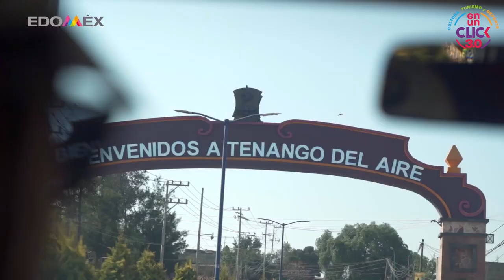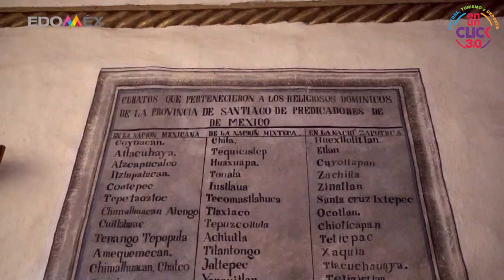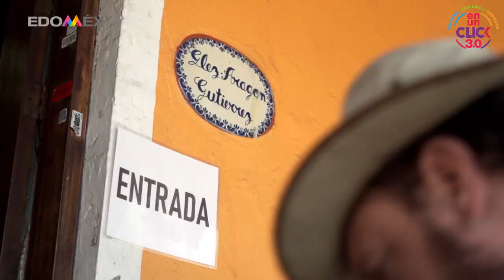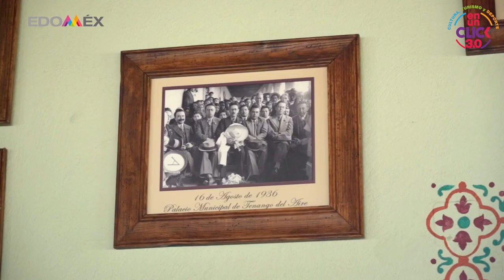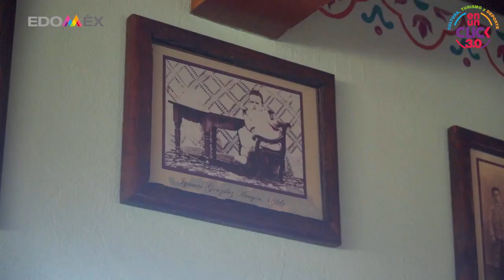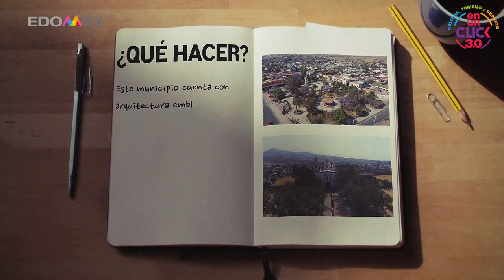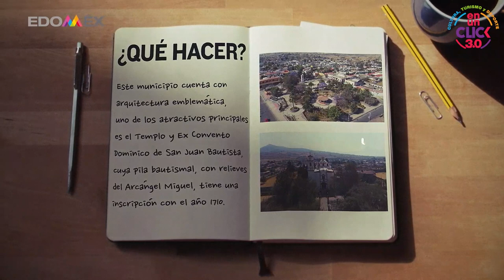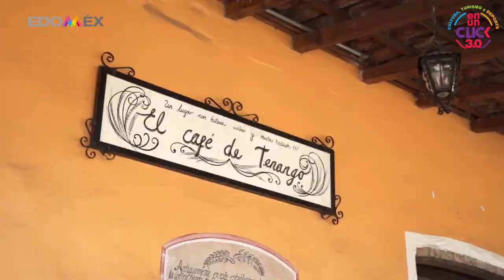Tenango del Aire ExperienciaEdomex en CulturaEnUnClick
🚗 Acompañemos a @alonsovera a conocer TenangoDelAire 🌬, destino turístico considerado la capital cultural de la región de los volcanes 🗻. Conoceremos el centro histórico, el Museo Casa de Madera y mucho más. CulturaEnUnClick ¡Comenzamos!